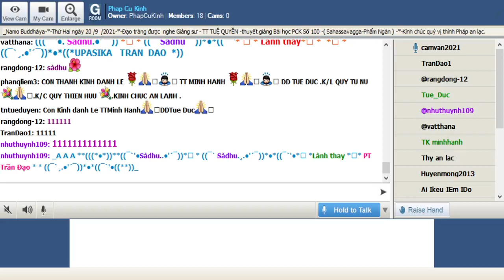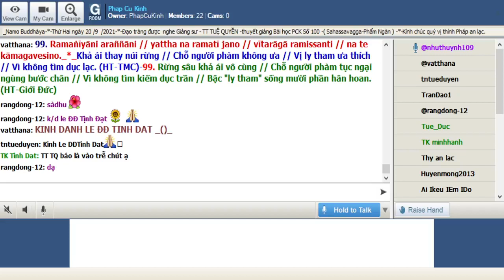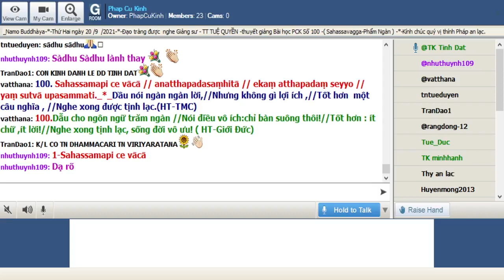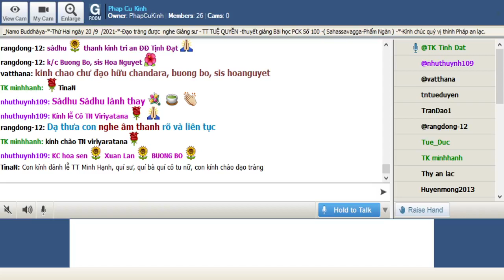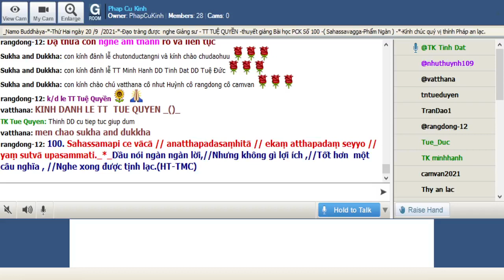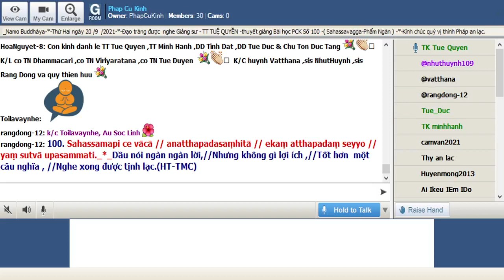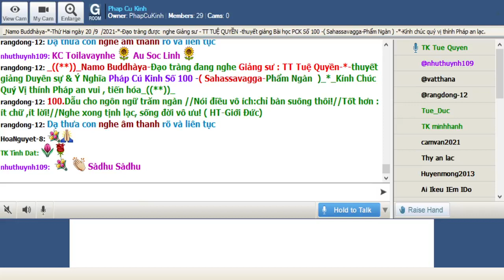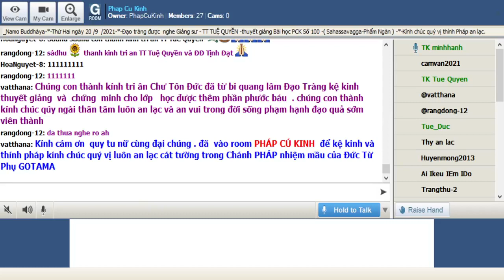22-09-2021 Room Phap Cu Kinh Thứ Tư.ĐĐ Minh Mẫn giảng Pháp Cú Kinh Số 101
Phap Cu Kinh Thứ Tư Sep 22-2021.ĐĐ Minh Mẫn giảng từ vựng, ý nghĩa & duyên sự Pháp Cú Kinh Số 101---*---*-*---*--*--*--*Đức Thế Tôn khi Ngài ngự tại : Jetavana ( Kỳ Viên Tự ) , đề cập đến : Trưởng Lão Bahiyadārucīriy. -Ngài thuyết lên kệ ngôn này._*_ ( Sahassavagga-Phẩm Ngàn )_((**))_

*101. Sahassamapi ce gāthā,// anatthapadasaṃhitā ;// ekaṃ gāthāpadaṃ seyyo,// yaṃ sutvā upasammati_*_

*101. Dầu nói ngàn câu kệ//Nhưng không gì lợi ích, //Tốt hơn nói một câu, //Nghe xong, được tịnh lạc. (HT-TMC)

*101. Chữ câu ngàn vạn ích gì //Trăm kinh nói mãi ,lắm khi loạn mù //Một câu có ích, cho dù //Nghe xong tịnh lạc an như đời đời! (HT-Giới Đức)

*101. 101. Nếu nghe một ngàn câu kệ chứa đựng điều không có ý nghĩa , nghe một câu tốt hơn , sau khi nghe xong câu này nghe xong được tịnh lạc

1-Sahassamapi ce gāthā,
Sahassamapi=( Sahassaṃ+api ) một ngàn + ce= nếu
gāthā= bài kệ

2. anatthapadasaṃhitā
anatthapadasaṃhitā=( an+attha+pada+saṃhita) không + lợi ích , có ý nghĩa + câu , cú + được cung cấp , được chứa đựng

3. ekaṃ gāthāpadaṃ seyyo,
ekaṃ =( eka) ( số ) một
gāthāpadaṃ = một câu kệ
seyyo,= tốt hơn

4. yaṃ sutvā upasammati
yaṃ =kệ này
sutvā = sau khi nghe , đã nghe xong
upasammati= (có người ấy , người nghe ) được tịnh lạc , được tĩnh lặng